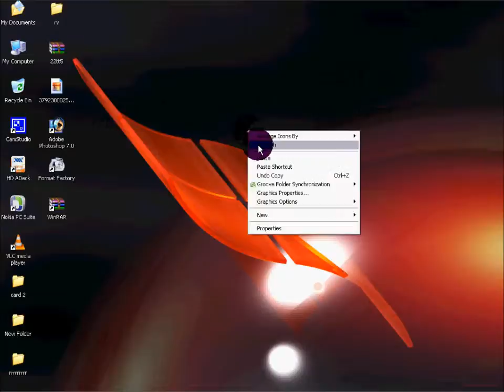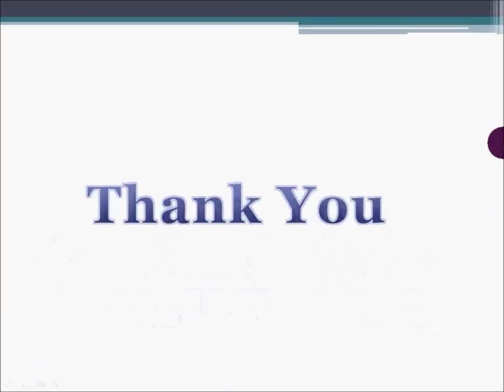bestwebsitesdesigner.com How to add watermark in Microsoft Word 07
This tutorial explains step by step procedure to make watermark in Microsoft word. Please comment on these video.